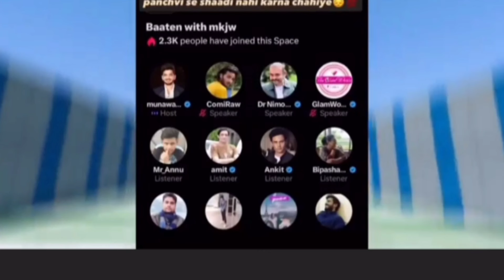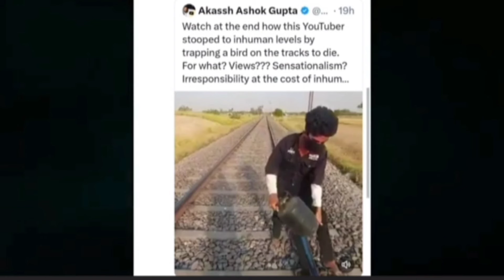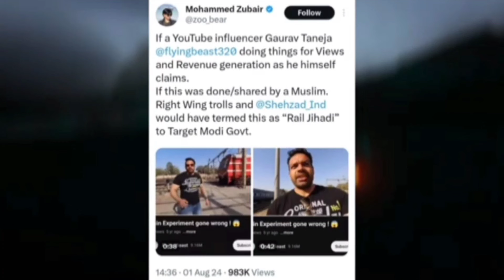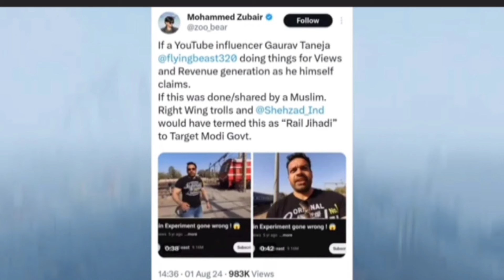Rajat Dalal & Love Kataria EXPOSED Bigg Boss OTT 3 | Adnaan07 Badly Poke to Munawar & Elvish Yadav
Rajat Dalal & Love Kataria EXPOSED Bigg Boss OTT 3! | Elvish Yadav Vs Adnaan 07 | Flying Beast

YouTuber HUGE SCAM EXPOSED...😨 | Elvish Vs Adnaan 07 | CASE on Maxtern | Tanmay Bhatt, Flying Beast

Adnaan07 Badly Poke to kataria & elvish In yesterday Mumbai meet-up ! CROWD angry 😡 On Adnaan07 !

Adnaan07 Reply To Munawar Faruqui After Pokeing!

Ajaz Khan Angry Reply To Purav Jha 😡| SHOCKING! love kataria & Arman Malik Evicted,

Adnaan 07 ANGRY REPLY To Munawar Faruqui 😡| Love Kataria & Rajat Dalal EXPOSED Bigg Boss OTT 3

Videos/Channels Mentioned -

News Credit -

adnaan07 reply Munawar Faruqui, munawar Faruqui reply Adnan, adnaan07 meet-up news, meetup news Adnaan Shaikh, meetup Naezy mumabi, today latest news big boss ott 3, big boss ott 3 today episode news, big boss ott 3 today live episode, love Kataria latest news, elvish yadav reaction video, reaction video by Elvish yadav, yt mania